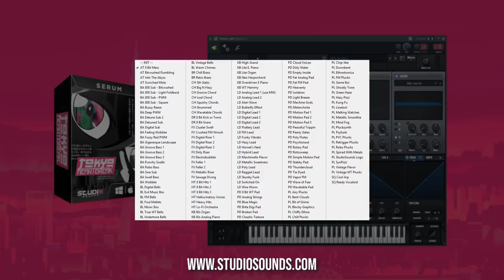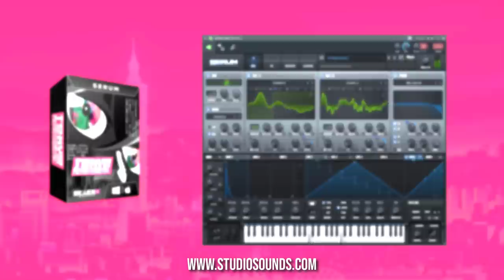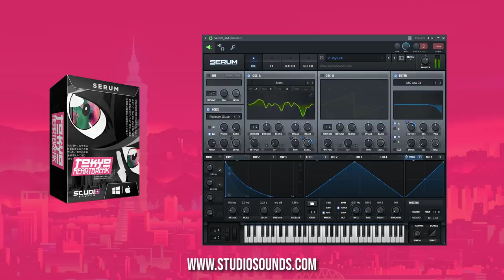Tokyo Heartbreak - Lil Uzi Vert Inspired Serum Preset Bank Demo